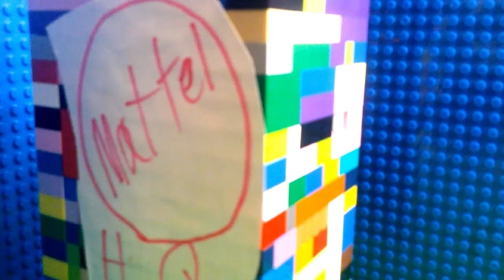The last smart person who worked at Mattel.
Andrew Brenner was a smart person at Mattel too but he quit before the reboot was made. This is just some unnamed employee. Also check out The Intelligent Super Think #2. I would appreciate it if you did.